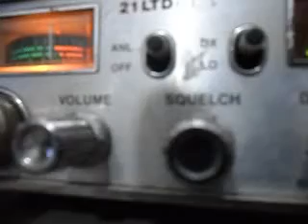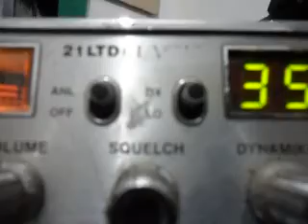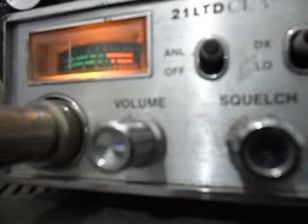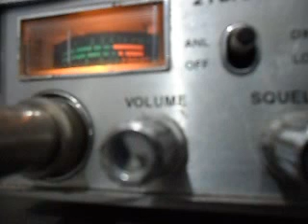Tuba se interesse por mais uma batonete de cardã #2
Mulher badalo= BADABO kkkkk

Chegou a Claudete, rainha do boquete kkkkk